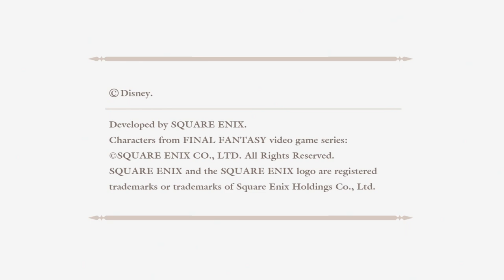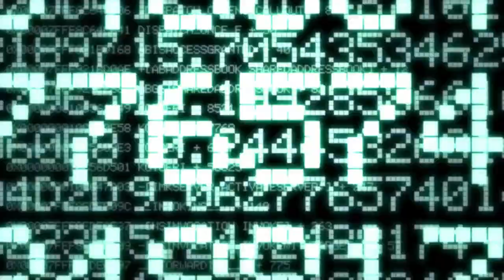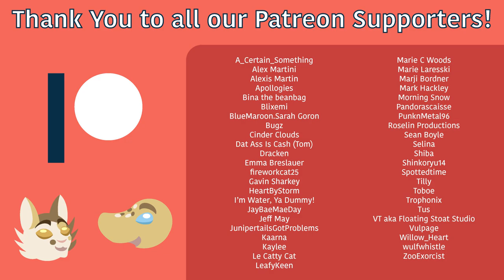Kingdom Hearts 2 Ep.01 - Roxas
Let's find out who this mystery kid is!

Support us!